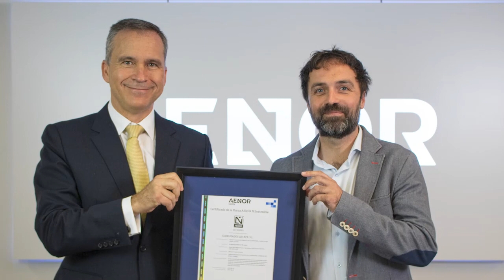Entrega del Certificado AENOR N Sostenible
AENOR, la entidad líder en certificación en España, ha concedido las primeras certificaciones Marca AENOR N Sostenible, sello que respalda que un producto es sostenible desde un enfoque ESG (Ambiental, Social y de Gobernanza), a 14 fábricas pertenecen a cinco grupos empresariales: ArcerlorMittal, CELSA Group, CL Grupo Industrial, Grupo Riva y Megasa Siderúrgica.